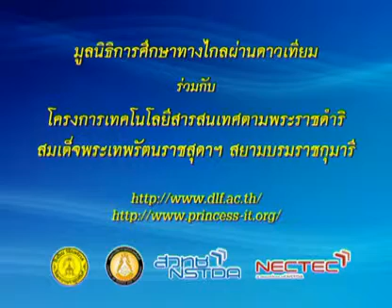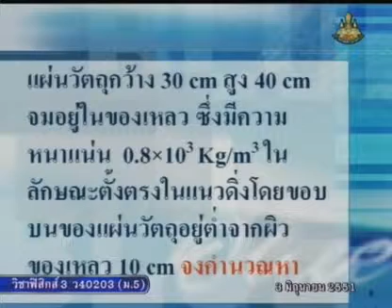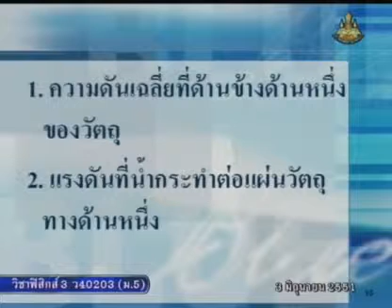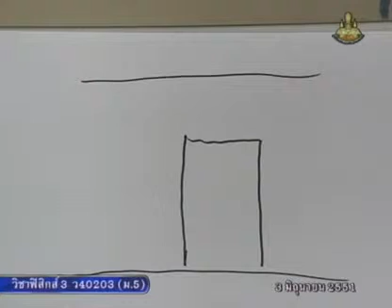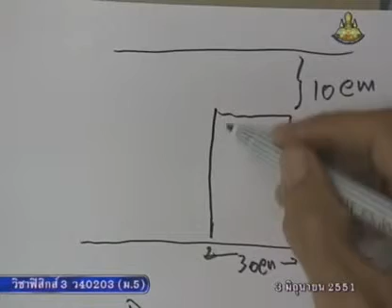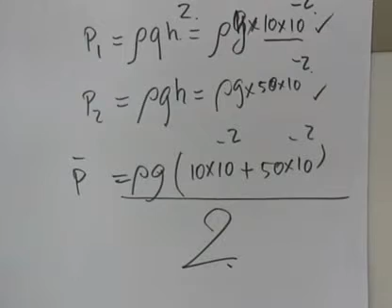028 51phM5 008Ch physicm 5 ฟิสิกส์ม 5